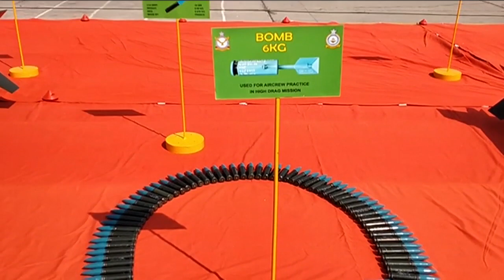Mirage Aircraft Golden Jubilee Celebrations | Operation Swift Retort | Pakistan Air Force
پاک فضائیہ کی رفیقی ائیر بیس پر میراج طیاروں کی گولڈن جوبلی تقریب کا انعقاد کیا گیا۔۔۔میراج طیاروں نے 27 فروری 2019 کو کیا کارنامہ سرانجام دیا تھا اور یہ پاک فضائیہ کے بیڑے میں کیا اہمیت رکھتے ہیں جانتے ہیں شاکر عباسی ۔۔